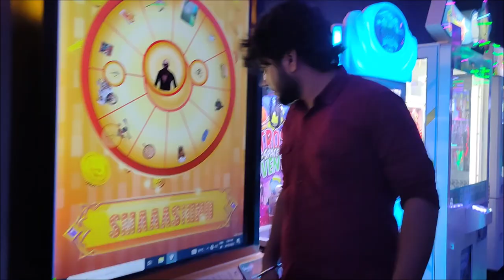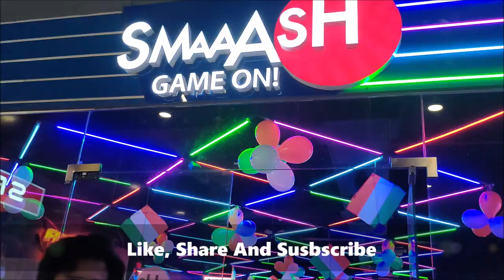Smaaash: The Ultimate Gaming Zone In Noida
SMAAASH NOIDA | Gaming Zone | Smaaash gaming zone | Spectrum Mall | Sector - 75

My Tools
Tripod